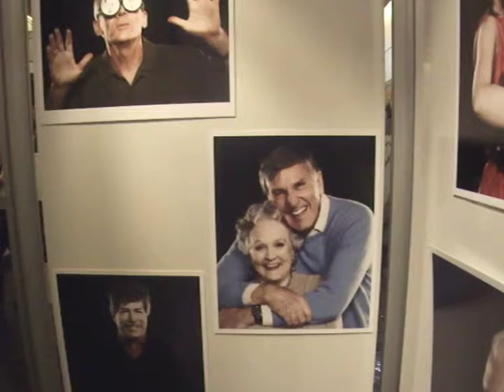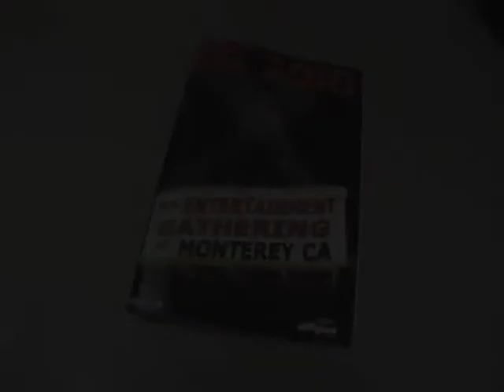EG '10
The Entertainment Gathering 2010